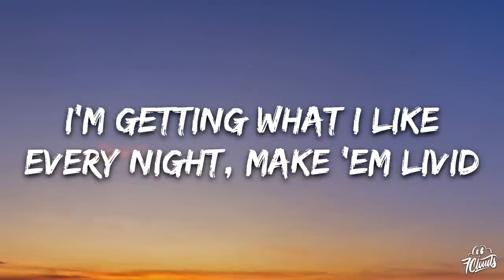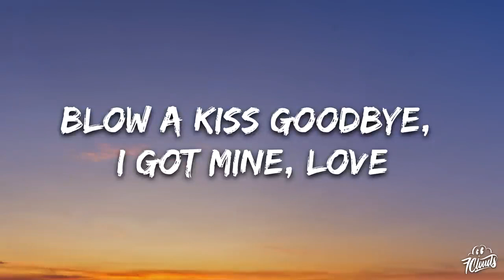EMELINE - STRUT (Lyrics)